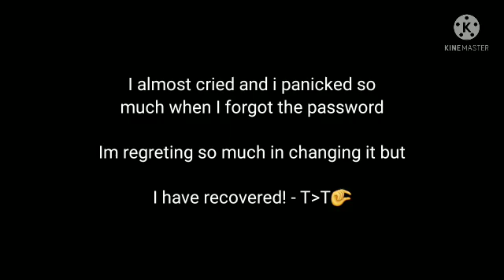Explaing the community post- (im back!, sorta-)